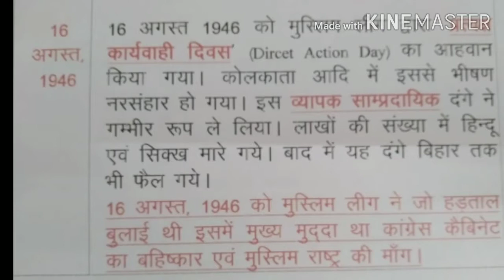PARTITION OF INDIA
VIDEO DESCRIBE PARTITION OF INDIA INCLUDING CABINET MISSION, INDIRECT ACTION DAY, KASHMIR PROBLEM ETC.